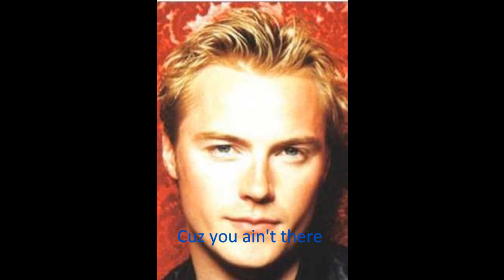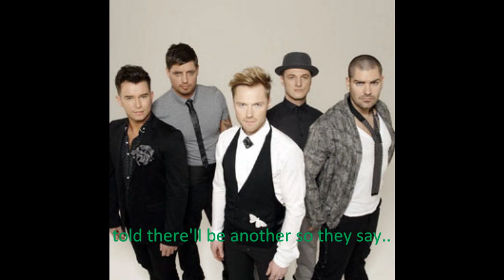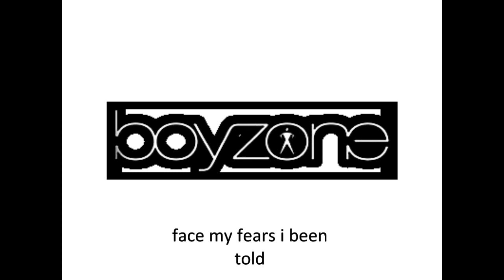Boyzone- I'm learning pt 1 with lyrics